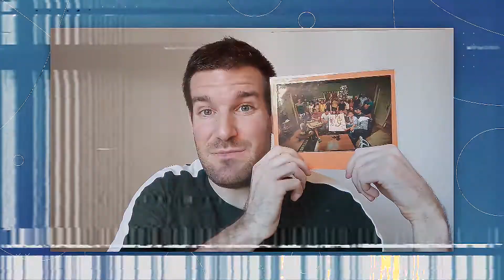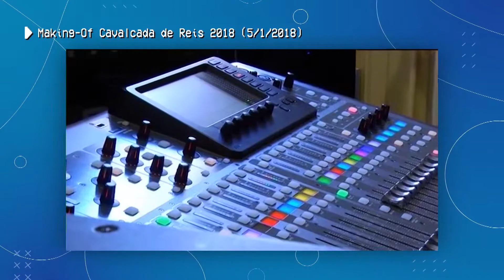FEM MEMÒRIA 1️⃣7️⃣ amb LLUÍS BENZAL